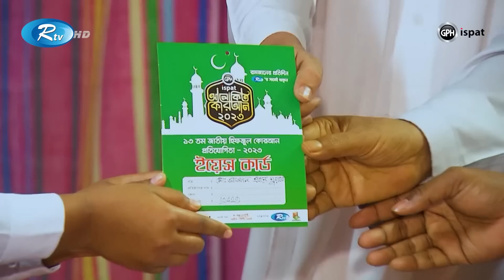আলোকিত কোরআন ২০২৩| Alokito Quran -2023 | Season -13 | Ep-01 | Islamic Competition| Rtv Islamic Show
Program: Alokito Quran
Episode : 01
আন্তর্জাতিক মানের জাতীয় হিফজুল কুরআন প্রতিযোগিতার সবচেয়ে বড় রিয়েলিটি শো "আলোকিত কোরআন-২০২৩" | ১৩ তম আসর

- Team RTV